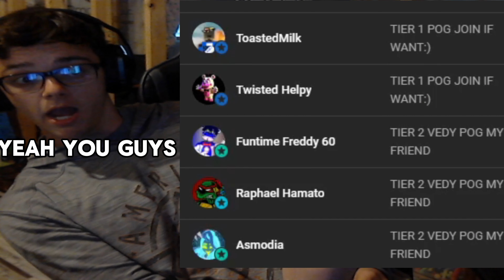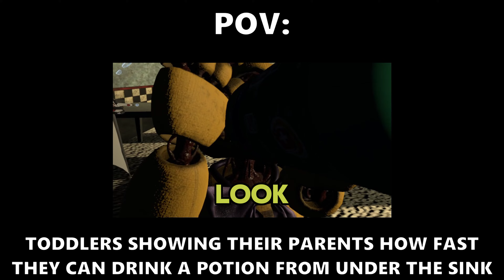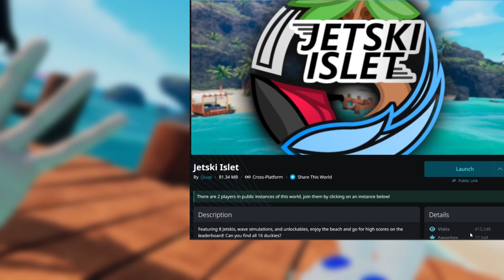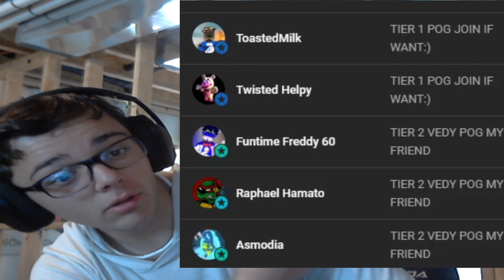CHECKING OUT AWESOME WORLDS FOR YOU AND YOUR FRIENDS.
THESE WORLDS ARE AWESOME AND I HIGHLY RECOMMEND CHECKING THEM OUT WITH YOUR FRIENDS IF YOU HAVE ANY LOL JK. HOPE YOU ENJOYED IT AND KEEP COMING BACK FOR MORE ALSO YE DAS MY FACE SO YE.